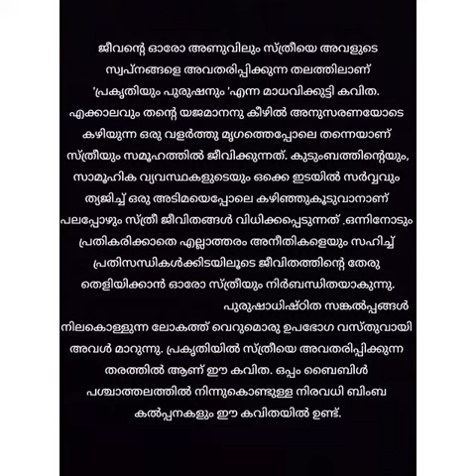പ്രകൃതിയും പുരുഷനും കവിതയിലുടെ ഒരു തിരിഞ്ഞുനോട്ടം.. 📗|By:Niharika Rajan|2B. A. Malayalam